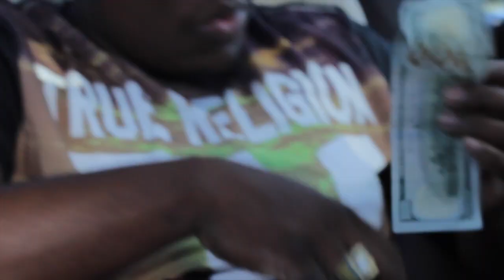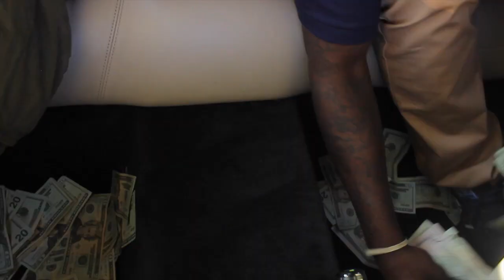Bozack x Blaze - My City (Offical Music Video)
Music video in Oakland Park I.G - @Blayzeus , @Highguykee _ Facebook @KushgodBlayzeus Zeuse _ Twitter @Callme_Blaze , @Highguykee _ Soundclod @Callme_Blaze